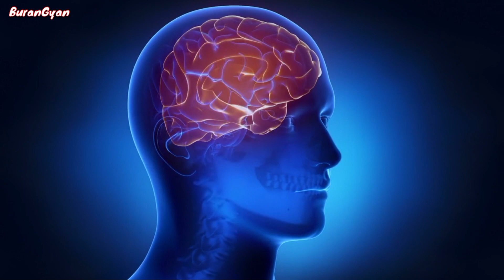Angur ki Taseer | अंगूर की तासीर ठंडी है या गर्म |अंगूर खाने के फायदे | Angoor khane ke fayde